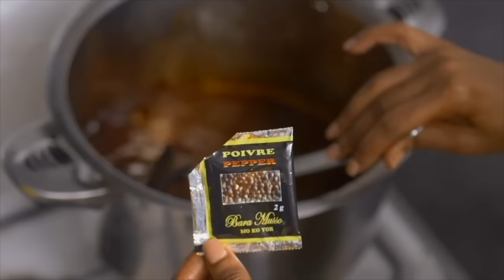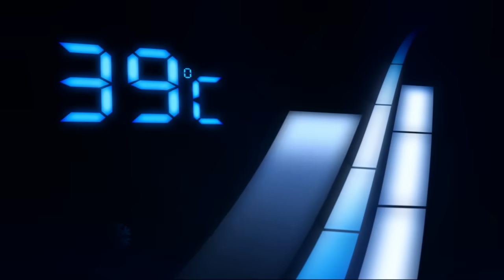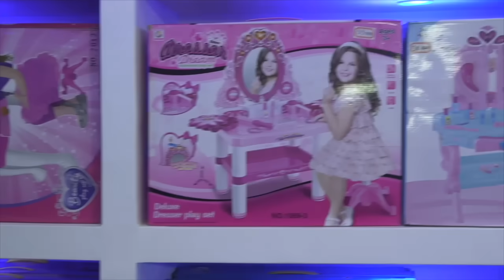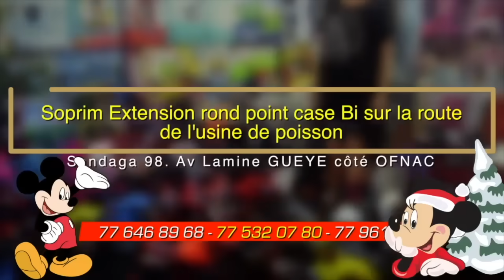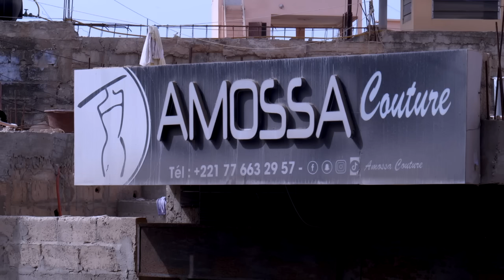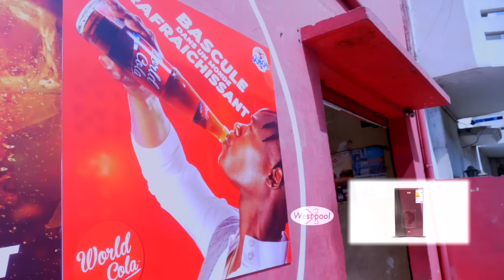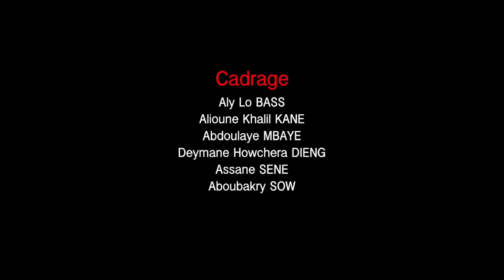FAMILLE SENEGALAISE - Saison 1 - Episode 60 - VOSTFR